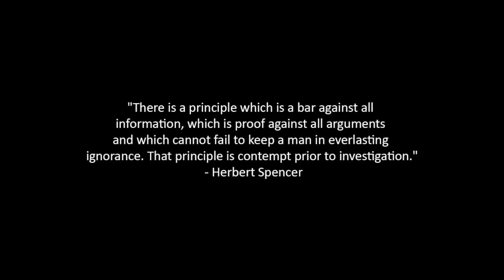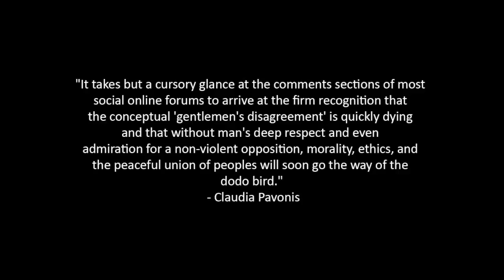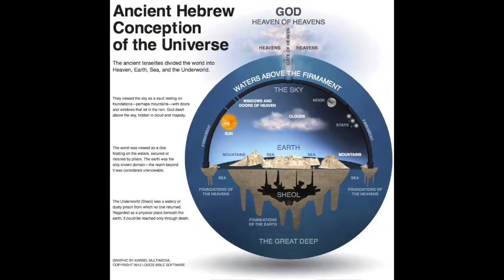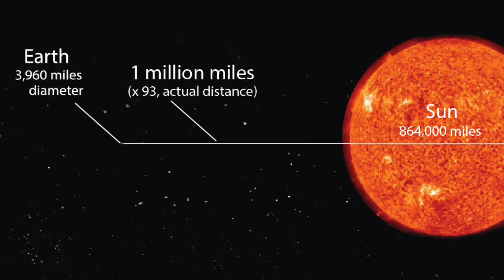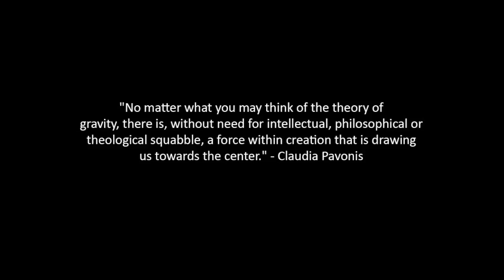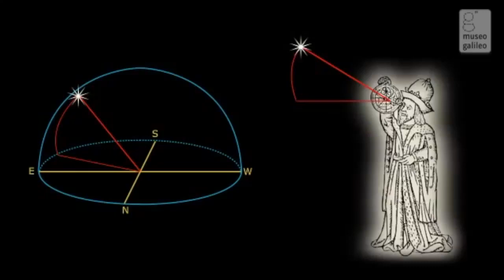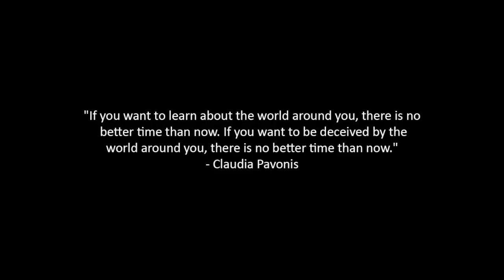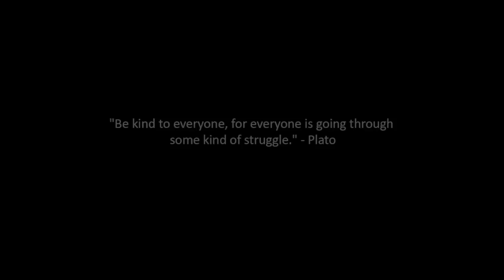"The Ultimate Litmus Test" Are you Ready to Challenge your Mental Chains? Presented by Marty Leeds